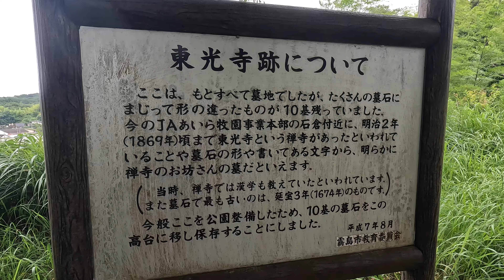東光寺跡（霧島市牧園町宿窪田）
牧園小学校の南にある東光寺跡の動画です（2024年7月撮影）
現在地に公園を整備した際にここに東光寺跡にあった石塔群を集めたようです
動画の最後に行っている高台は特に史跡などはないようでした

0:00 東光寺跡
2:25 山ノ神神社・薬師神社
3:42 高台